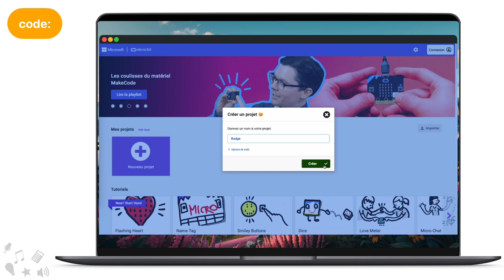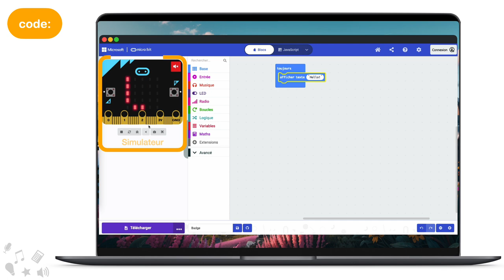micro:bit - 01 - Badge nominatif - code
Capsule vidéo de code pour le parcours de programmation sur la carte microbit permettant de créer un badge nominatif.